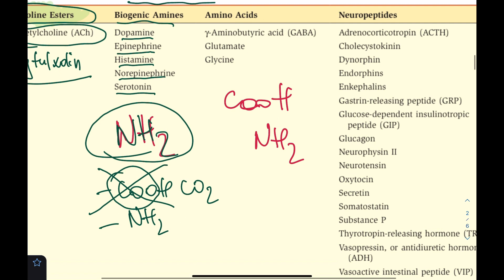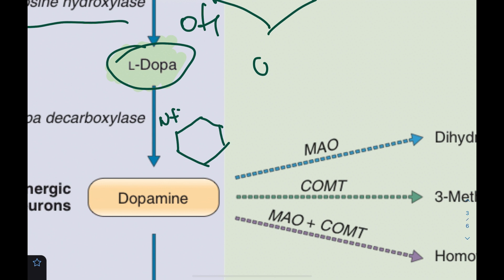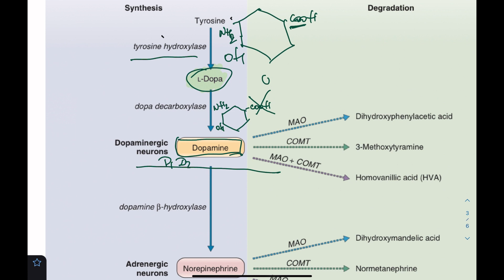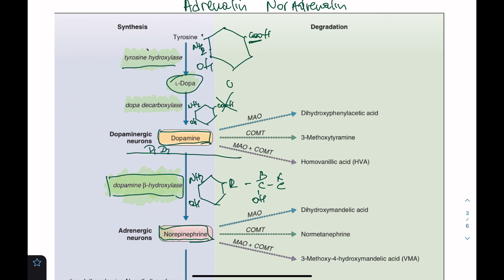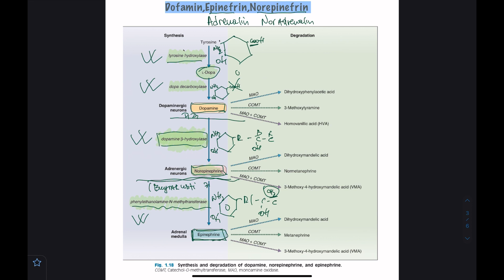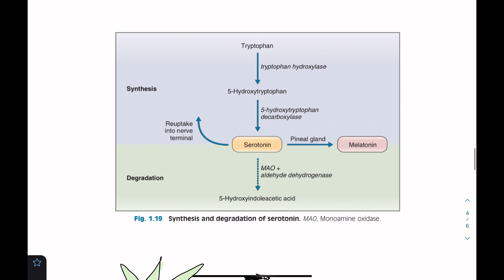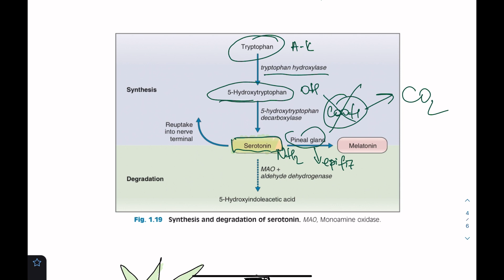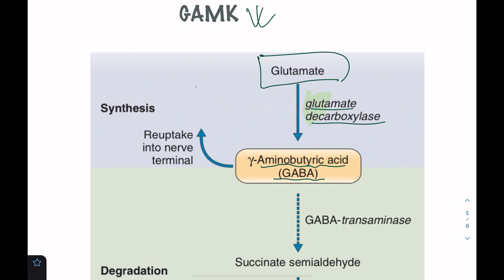Mediatorlar I fiziologiya I Mediators